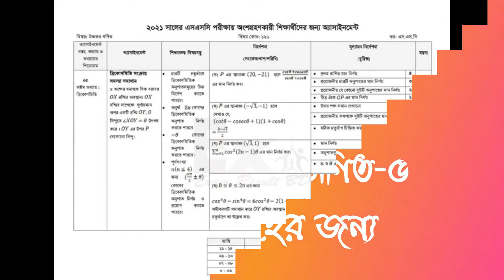SSC 2021|| Higher Math 8th week Assignment And Answer | এসএসসি ২০২১ উচ্চতর গণিত অ্যাসাইনমেন্ট